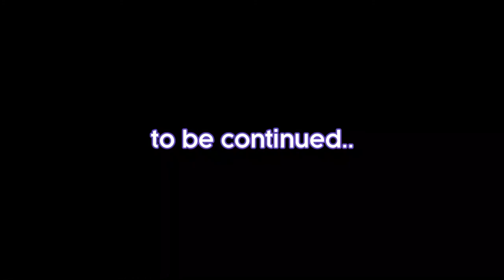If MHA was in the Squid Game | Gacha Club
• Description • ✧

♡ The song that has been used in this video is not mine !

♡ This Video is Inspired by : @starmomqaOFL

Backgrounds are from @starmomqaOFL  and Pinterest!

Go support @starmomqaOFL for making the other video and inspiring me to make this one!

Roblox:
SakuraNatsuki11